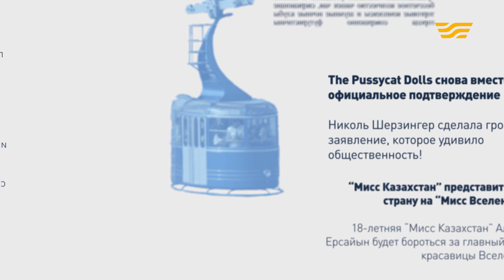Ержан Кулибаев. «Дорогая Кымбат»